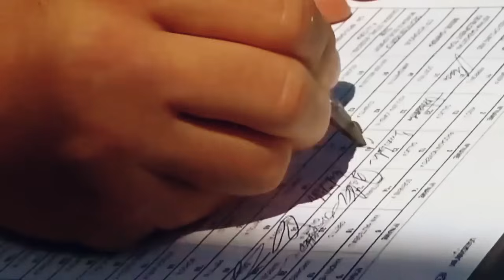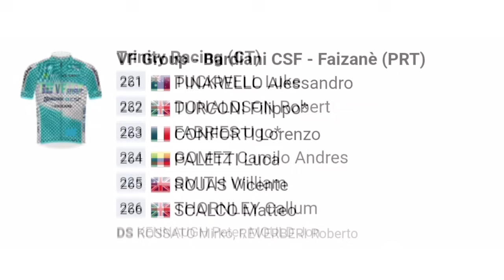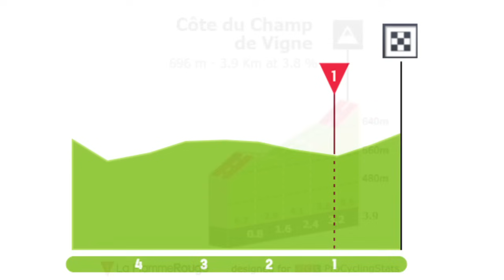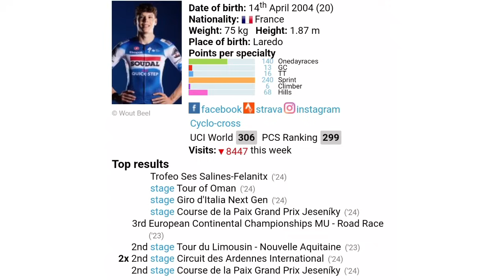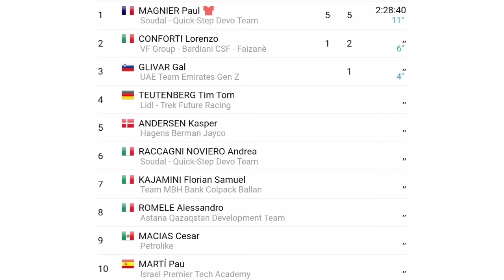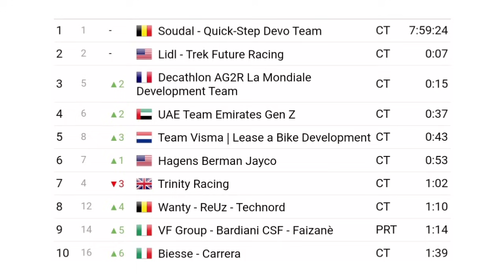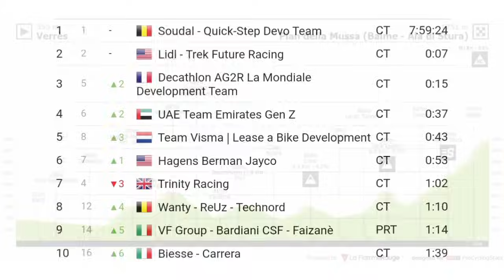Resumen Etapa 2 ➣ Giro de Italia Next Gen 2024 | Las Futuras Estrellas del Ciclismo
El Baby Giro está aquí con las nueva generación de las futuras estrellas del Ciclismo internacional; hoy en la etapa 2 del Giro de Italia Next Gen se vivió grandes emociones.

Criterium Dauphine
Criterium Du Dauphine
Dauphine Libere
Etapa 1 Criterium Dauphine
Criterium Dauphine 2024 Etapa 1
Criterium Dauphine en directo
Criterium Du Dauphine 2024 en vivo
Resumen Criterium Dauphine 2024
Primoz Roglic
Remco Evenepoel
Santiago Buitrago
Ivan Sosa
Juan Ayuso
Sepp Kuss
Harold Tejada
Ciclismo
BiciGlifos
biciglifos hoy
Ciclismo en vivo hoy
Resúmenes
Highlights

✅ Reglas para los Participantes:

1. Estar suscrito al Canal

2. Activar la Campana de Notificaciones

3. Compartir el Vídeo Resumen

4. Dejar un Comentario (Solo se tendrá en cuenta un único comentario en cada vídeo resumen por participante)

❗Procedimiento para Escoger un Ganador:

1. Semanalmente y mediante un programa de gestión de comentarios se escogera los preseleccionados; los cuáles serán uno por cada Vídeo Resumen que se suba al Canal, es decir que si en el mes por ejemplo se suben 30 vídeos, entonces habrán 30 preseleccionados.

2. Una vez la persona haya sido preseleccionada no podrá volver a salir escogido en otro vídeo resumen y se dará la oportunidad a la siguiente persona en la lista.

3. El plazo para dejar el comentario es de una semana y una vez haya pasado estos días y el aspirante deja un comentario, este no será válido y tendrá que estar pendiente del próximo vídeo Resumen.

4. Sólo serán válidos para participar los vídeos de resumen de competencias de Ciclismo, los comentarios dejados en Transmisiones en vivo, Publicaciones de la pestaña comunidad o cualquier otro vídeo que no sea resumen, este comentario no será válido.

5. Solo podrán participar Suscriptores mínimo con dos meses de antigüedad en el canal (esto con el propósito de premiar la fidelidad del canal que tienen cada uno de los usuarios del mismo)

6. Todos los Suscriptores del canal pueden participar incluso si han ganado en anteriores oportunidades, esto se establece así con el ánimo de incentivar a todos a participar y que tengan las mismas condiciones.

7. No se tendrá en cuenta los comentarios que se publiquen luego del 30 de Noviembre de 2024.

8. Se hará una lista de preseleccionados mediante el programa de gestión de comentarios, con cada uno de los vídeos resúmenes del año, es decir que si se hicieron por ejemplo 300 Vídeo Resumen; este será el mismo número de preseleccionados para el sorteo final.

9. El domingo 22 de diciembre de 2024 se realizará el sorteo en una transmisión en vivo y la persona que salga ganadora deberá estar presente en el Chat, esto se hace con el motivo de premiar y así mismo verificar la fidelidad al Canal; en caso de no estar se podrá esperar 10 minutos hasta que escriba en el Chat, si no aparece al cabo de este tiempo se le da la oportunidad al siguiente en la lista de preseleccionados.

10. El premio consiste en una bicicleta de ruta de la marca Trek Domane Al 2 por un valor comercial de $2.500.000 pesos colombianos o $639 dólares aproximadamente.

11. El premio es de participación internacional

12. En el caso de ganar una persona de Colombia se le entregará la Bicicleta con envío incluido a nivel nacional, en caso contrario y a menos que la persona no quiera la bicicleta y más bien desee el dinero en efectivo, este se le consignará mediante la plataforma que el ganador escoja y en caso de ganar una persona extranjera se le hará una transferencia internacional por el valor de la bicicleta (Esto debido a los altos costos de los envíos fuera del país).

13. No se aceptarán comentarios de burla, grosería u ofensa al Canal, a los demás Suscriptores o a algún ciclista en particular.